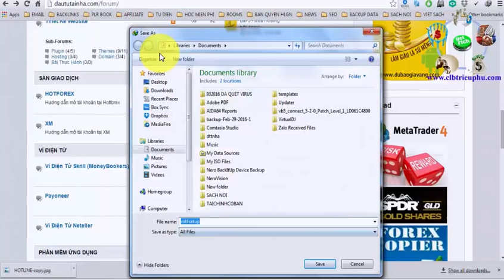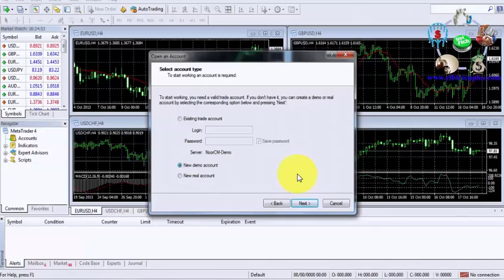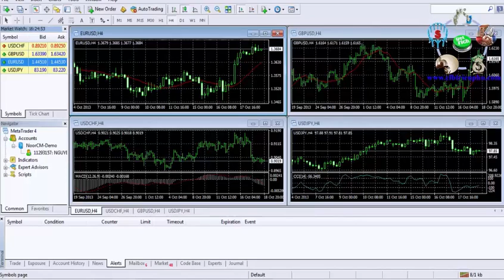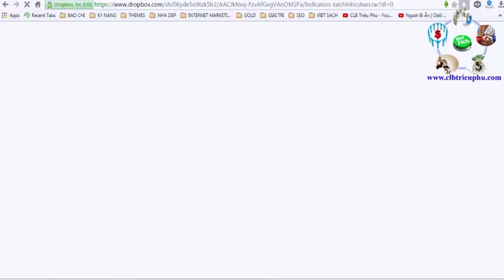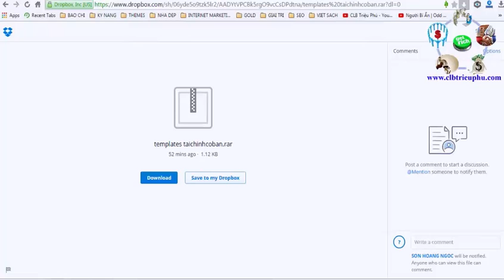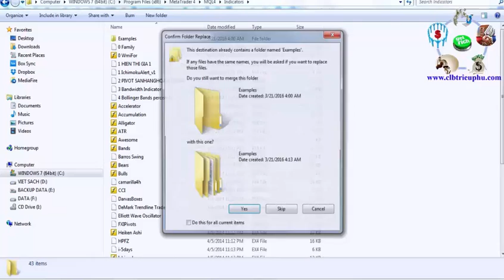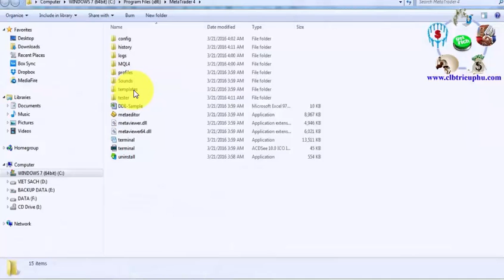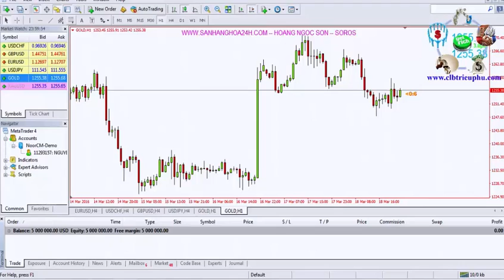Hướng Dẫn Đầu Tư Forex - Cài Đặt Phần Mềm MT4, Indicator và Templates Cho Người Mới Bắt Đầu - P1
Hướng Dẫn Đầu Tư Forex - Cài Đặt Phần Mềm MT4, Indicator và Templates
Trong video hôm nay, tôi sẽ hướng dẫn cho các bạn cài đặt phần mềm MT4, indicator và templates để bạn bắt đầu tham gia đầu tư forex một cách hiệu quả và thành công nhất!

►Giúp bạn có thể kiếm thu nhập bình quân trên 50USD/ngày :
XEM TRỌN BỘ DANH SÁCH PHÁT :
2. Review SÁCH KINH DOANH
3. [SƠN FOREX] - ĐÀO TẠO ĐẦU TƯ FOREX :
4. ĐẦU TƯ THÔNG MINH
5. Chiến Lược Giao Dịch Forex
6. Tư duy làm giàu